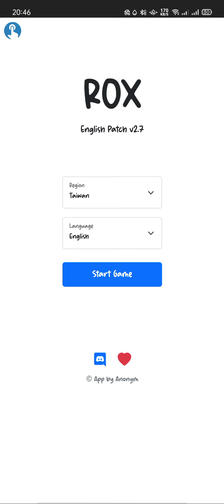Ragnarok X : Next Generation Macrorify Macro Tutorial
1. Download Macrorify app
2. Go to the Macrorify app and download the ROX Macro.
3. Go To Home and look for the ROX Macro and click "PLAY MODE" and the blue button with the hand should pop-up.
4. Open ROX ( english patch ofc since this was made to be used in OBT)
5. You should manually go to your desired place (for fishing spot or the desired plant you want)
6. Click the blue button and there should be a play button there and click that.
7. A pop-up will appear asking you what you want to use. Its a checkbox so only choose one and then click save.
8. Pause is used if you want to change baits or the plants.
9. Stop when you want to change Macros